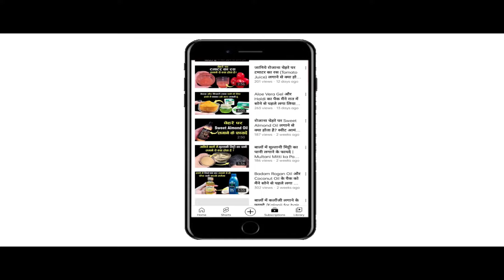रोजाना रात में सोने से पहले चेहरे पर Chawal के साथ Gulabjal लगाने से क्या होता है |Rice and Gulabjal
In This Video : रोजाना रात में सोने से पहले चेहरे पर Chawal के साथ Gulabjal लगाने से क्या होता है | Rice and Gulabjal for Face
नमस्कार दोस्तों
स्वास्थ्य और सौंदर्य में आपका एकबार फिर से स्वागत है | आज हम इस वीडियो में बात करेंगे चेहरे पर चावल  ( Rice ) के साथ गुलाब जल ( Rose Water ) लगाने के कुछ बेहतरीन फायदों के बारे में | त्वचा की रंगत सुधारने और ड्रायनेस को कम करने के लिए चावल  ( Rice for skin )का इस्तेमाल खूब किया जाता है | चावल ( Rice) को लगाने से स्किन की ड्रायनेस दूर होती है साथ ही त्वचा में नमी आती है | चावल   ( Rice) को इस्तेमाल में लाना बहुत आसान होता है | रोजाना चावल  ( Rice ) लगाने से एंटी एजिंग की समस्या में फायदा होता है | चावल ( Rice for face ) लगाने से चेहरे की रंगत निखरती है साथ ही चेहरा चमकदार भी बनता है | इसके साथ ही चावल (Rice) के साथ में अगर गुलाब जल  ( Rose Water) यानी रोज वाटर को मिलाकर लगाया जाये तो इसके result चौंकाने वाले होते हैं | गुलाब जल यानी रोज वाटर ( Rose Water for Face ) चेहरे और स्किन के लिए काफी फायदेमंद होता है | गुलाब जल हर स्किन टाइप के लिए सूटेबल है और इसका कोई साइड इफ़ेक्ट भी नहीं होता है | गुलाब जल ( Rose Water ) में एंटीऑक्सीडेंट और एंटी इन्फ्लेमेटरी गुण पाए जाते हैं  जो न सिर्फ त्वचा को हाइड्रेट रखता है बल्कि चेहरे के निखार को बढ़ाने में भी मदद करता है |Rice ke saath gulabjal lgane se kya hota hai ) चावल के साथ गुलाब जल चेहरे पर लगाने से क्या होता है ? ( Rice ke saath gulabjal Lagane ke fayde ) चावल के साथ गुलाब जल लगाने के क्या फायदे हैं ? (Rice aur gulabjal lagane ka sahi tarika) चावल के साथ गुलाब जल लगाने का सही तरीका ? इन सब बातों की जानकारी हम इस video में देने जा रहे हैं | तो फिर चावल ( Rice ) के साथ गुलाब जल  ( Rose Water) यानी रोज वाटर लगाने के फायदों के बारे में जानने के लिए बने रहिये इस Video के साथ |
Hello Friends
Welcome once again to Swasthya Aur Saundarya. Today in this video we will talk about some of the best benefits of applying rose water with rice on the face. Rice for skin is widely used to improve skin tone and reduce dryness. By applying rice, the dryness of the skin is removed, as well as moisture comes in the skin. It is very easy to use rice. Applying rice daily is beneficial in the problem of anti aging. By applying rice for face, the complexion of the face improves and the face also becomes shiny. Along with this, if rose water is applied along with rice, then its results are shocking. Rose water is very beneficial for face and skin. Rose water is suitable for all skin types and does not have any side effects. Antioxidant and anti-inflammatory properties are found in rose water, which not only keeps the skin hydrated but also helps in enhancing the glow of the face. What happens when applied on the face? What are the benefits of applying rose water with rice ? The right way to apply rose water with rice ? We are going to give information about all these things in this video.